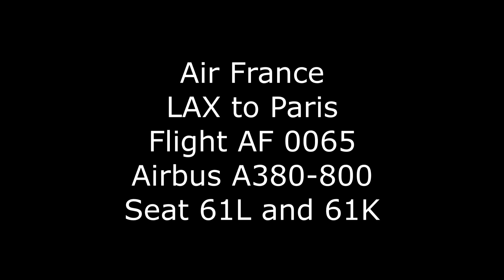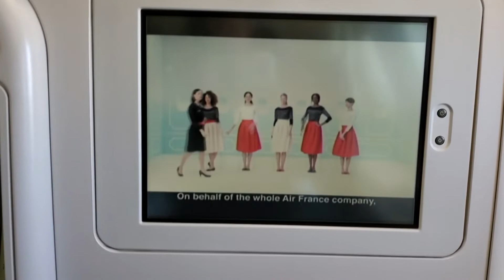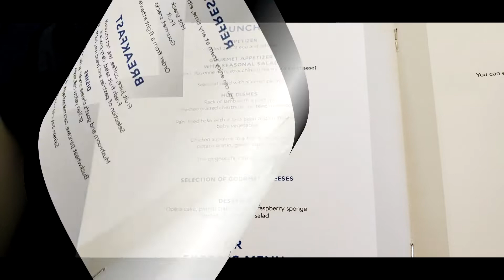BUSINESS CLASS AIR FRANCE LAX PARIS BOEING A380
We fly to Florence Italy via Air France with stop over in Paris.  Our first time  on A380.  Business class lay out is 2-2-2.  Seats are not completely flat so they are not as comfortable.  Food and service are not as good as our flight back from Paris to LAX.